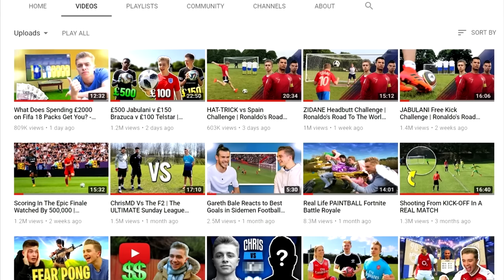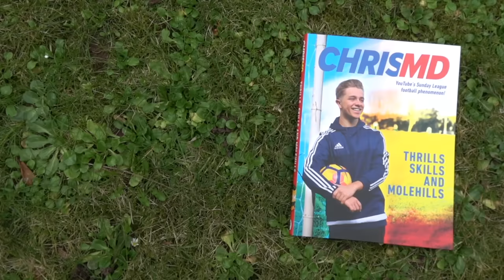Van Persie DIVING HEADER Challenge | Ronaldo's Road To The World Cup - EP. 4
00:14, 03:30, 04:53, 07:12, 10:54 | Jo Blankenburg – Garador’s Flight
00:26 | Valkyries of Valhalla – Dragon Tamer
01:00, 06:16 | Jim Yosef Anna Yvette – Linked
01:17, 16:45 | Rolipso – Jumble
01:38 | Johannes Bornlof – Undaunted Warrior 2
01:54 | Rannar Sillard – Hollywood Trailer 14
02:44 | Blue Stahli – Red Carpet Rush
02:56 | Johannes Bornlof – Death and Glory 3
03:16 | Tibet
03:49 | Fluex – Wings To Fly
05:30 | Razihel, Aero Chord – Titans
07:48 | Jon Bjork – The Alcatraz Score 3
07:58 | Adam Peters – The State
08:35 | Stoned Troopers – System
08:49 | Hybrid Rock Action – Dark Walk
09:11 | Gavin Luke – The Tribe Has Spoken 2
10:03 | Aero Chord - Surface
10:40, 15:12 | Gavin Luke – The Quest 2
11:16 | TIIMO – Bangin in the Club
11:29 | Johannes Bornlof – Rise Of The Phoenix 1
11:55 | Christoffer Ditlevsen – Last Hero 1
13:06 | Johannes Bornlof – The Division 3
13:56 | Johannes Bornlof – Mighty Rush 5
14:15 | Arc North – Slash
15:35 | Julius Dreisig – Barakah
16:15 | Veigar Margeirsson – Cataclysmic Clash